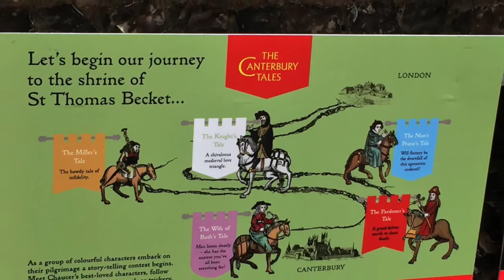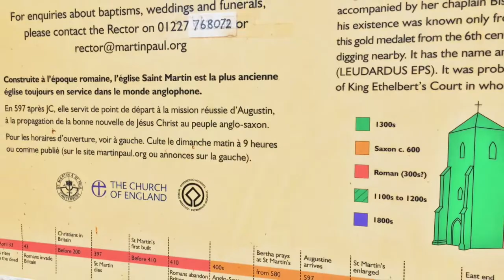Canterbury, Kent the UK - Oldest Religious City. Place to visit.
Canterbury is a first-class world cultural heritage city boasting three UNESCO World Heritage Sites - Canterbury Cathedral, with its stunning mixture of Romanesque and Perpendicular Gothic architecture, the modest Church of St Martin, the oldest church in England, and the ruins of St Augustine's Abbey.
Canterbury Cathedral is one of the oldest and most famous Christian structures in England. The imposing cathedral building, set in beautiful gardens, was built around 597AD. Whether you go on a tour or take things at your own pace, don't miss the Anthony Gormley sculpture 'TRANSPORT', currently suspended above the site of the first tomb of murdered Archbishop Thomas Becket, the 1,200 square meters of fantastic stained glass windows, including one of England’s largest collections of early medieval stained glass or the Water Tower from the 12th century (possibly earlier) with piping that has survived and is still functioning today.
St Augustine's Abbey was originally created as a burial place for the Anglo-Saxon kings of Kent and at its height in the Middle Ages, it was one of the most significant religious houses in Northern Europe. For a truly immersive experience, visitors can now see the abbey as it would have appeared in the early 1500s as virtual reality headsets 'walk' you through parts of the 16th-century monastery.
St Martin's Church is the oldest parish church still in continuous use. It started as the private chapel of Christian Queen Bertha of Kent in the 6th century before Augustine arrived from Rome. In 597AD St Augustine and his companions worshipped at the church until King Ethelbert granted him the land for the world-famous abbey and cathedral.
‘Cathedral City of England’ due to the presence of Canterbury Cathedral. From ancient Roman walls to the cobbled streets and timber-framed houses in the medieval times, Canterbury has so much to add to the history of England. However, there are several Canterbury facts and figures that people don’t know yet or must have forgotten over time. Oldest Religious City
Before the advent of religious sites, Romans lived on Canterbury soils 2,000 years ago. The Romans had a tradition of marching with one to two pious people who’d remind them about kindness and insist upon doing good. This led to the established first worshipping place (Kentish Cathedral City) and attracted hundreds of surrounding locals to visit as pilgrims. Without a few fears, Canterbury became the first and primary source of Christianity
1st Archbishop of Canterbury
After the institution of churches and cathedrals in Canterbury, Saint Augustine, who was also the founder of Christianity in Kent, was promoted to Archbishop of Canterbury (head of English Churches in a large district). St. Augustine, after taking responsibility, expanded the Christian influence by building more churches and monasteries.
World’s First Train Ticket
Railway systems were introduced in the midst of the 19th century. At first, the ticketing services were not launched but consent on an ordinary paper was provided. In fact, the train services in England were inaugurated for traders to import and export goods and to carry royals. In 1834, the first-ever train ticket was issued to a passenger to travel with Canterbury & Whitstable Railway.
The Via Francigena is one of the classic pilgrimage routes.  A 1900 km journey, through England, France, Switzerland, and Italy from Canterbury (or even London) to Rome.
Сьогодні зазирнемо до дивовижного історичного міста — Кентербері, де знаходяться неповторні за своєю історичною цінністю архітектурні творіння, визнанi ЮНЕСКО, яки безпосередньо і відчутно пов'язані з історією появи християнства в англосаксонських королівствах.

Місто — Кафедральне — так також називають Кентербері.
Собор Кентербері — одна з найдавніших і найвідоміших християнських споруд в Англії.
Абатство Св. Августина спочатку було створено як місце поховання для англосаксонських королів Кента, а в розпал середньовіччя було одним з найзначніших релігійних будинків Північної Європи.
Церква Св. Мартіна — найстаріша парафіяльна церква, яка досі перебуває у постійному використанні. Вона розпочала своє існування як приватна каплиця християнської королеви Берти Кентської у 6 столітті, коли місіонер Августин надісланий папою Григорієм I, прибув із Риму. У 597 р. Св. Августин та його товариші поклонялися при церкві, поки король Етелберт не подарував йому землю для всесвітньо відомого абатства та собору.
Він заснував при королівському дворі абатство святого Августина, а пізніше заклав Кентерберійський собор, який став головним храмом Кентського королівства, а пізніше — і всій Англії.
А такі відомі "Кентерберійські оповідання" Джеффрі Чосера, де булo описане життя середньовічного Кентербері.
Ми можемо відчути подих історії та цих подій, коли відвідаємо це неповторне місто.

Based on
shorturl.at/UVY37
shorturl.at/vCGPZ